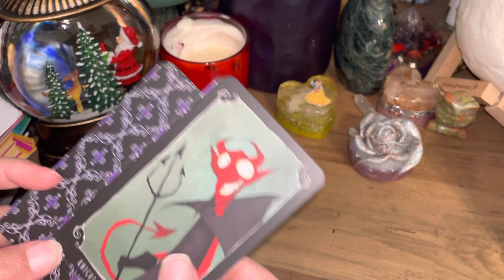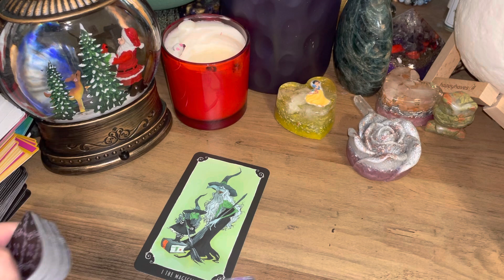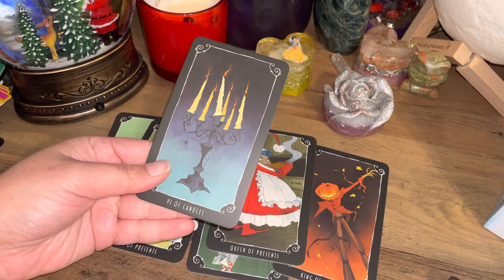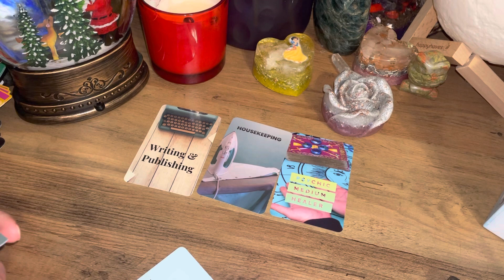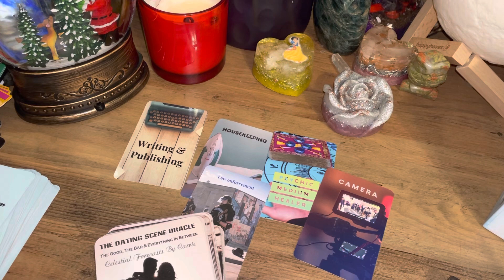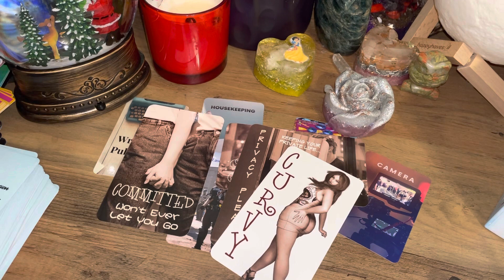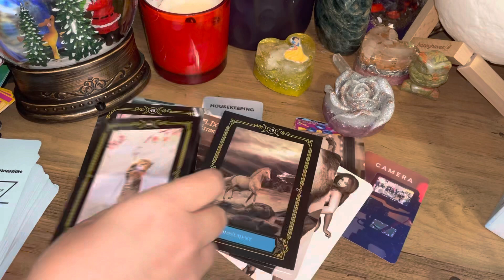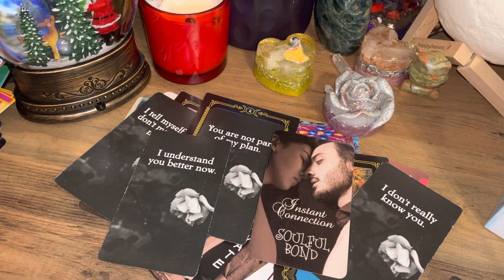ARIES Love Reading- Someone Shared Something They Shouldn’t Have But Karma Is At Play Here